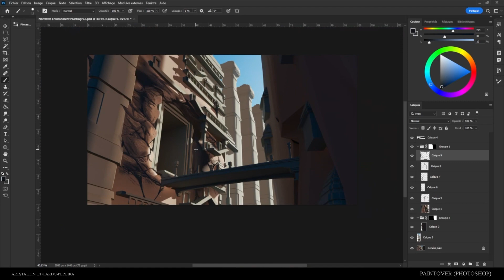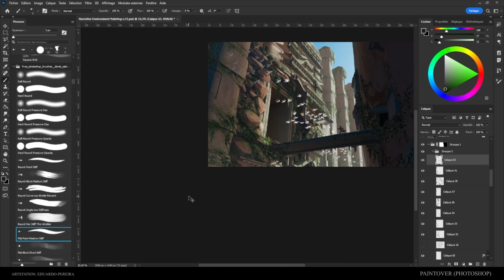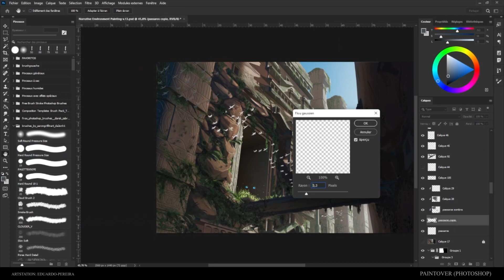Narrative Environment Painting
Academic work of a narrative environment painting. Inspired by south indian architetures.

Paris, FR. 2023.